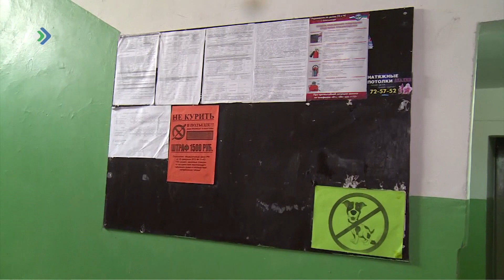В сентябре плата за коммунальные ресурсы будет начисляться по-новому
Нет – нормативу, да – счётчикам! С этого сентября изменится способ начисления платы за коммунальные ресурсы на общедомовые нужды.